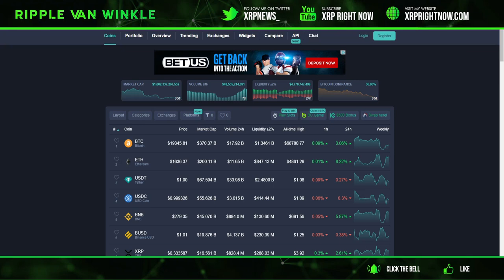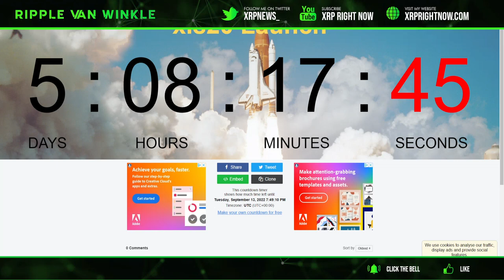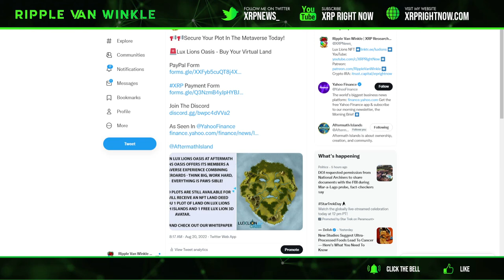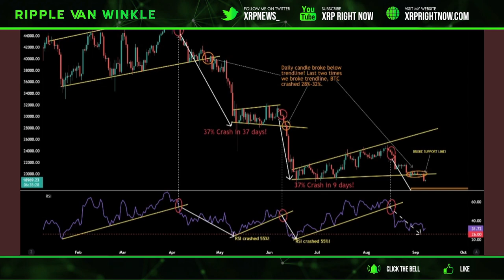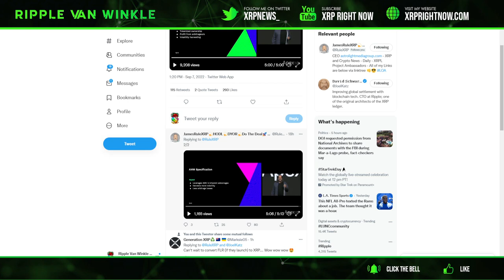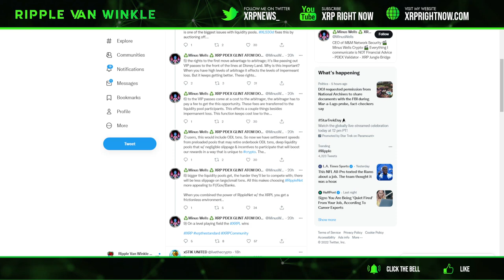Ripple XRP News - XRP secret sauce will 100x the price! Automated Market Makers! LIQUIDITY UPON US!